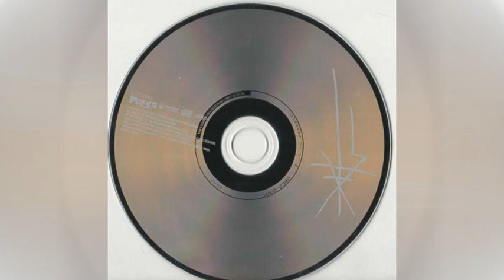KTL: IV (2008) - FULL ALBUM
1-1  Paraug
1-2  Paratrooper
1-3  Wicked Way
1-4  Benbbet
1-5  Eternal Winter
1-6  Natural Trouble
KTL IV Paris Demos
2-1  Paraug 1 Part 2
2-2  Paraug 1 Part 3
2-3  Benbbet
2-4  Parathird

CD 1 was recorded and mixed at Studio GOK Sound, Tokyo, September 2008. Mastered at
Piethopraxis, Köln, October 2008.
CD 2 was recorded in Paris 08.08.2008.

This is the Japanese release of Editions Mego KTL - IV (eMEGO089) including KTL -
IV Paris Demos (eMEGO089.5) as a bonus CD. Released in a cardboard mini-gatefold
sleeve with Japanese liner notes and obi strip.